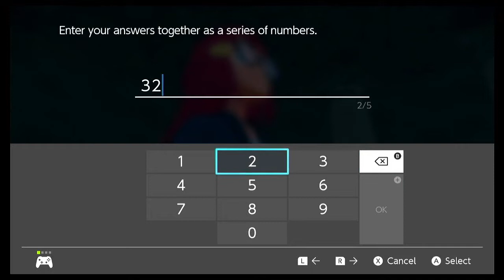#13 3 Lakes, 1 Red Chain | POKEMON LEGENDS: ARCEUS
Attempted all 3 lakes in one video to attain the red chain is almost smooth sailing. The riddles got me stumped a little bit but BABY i bounced back! Now let me back in the team, Commander!